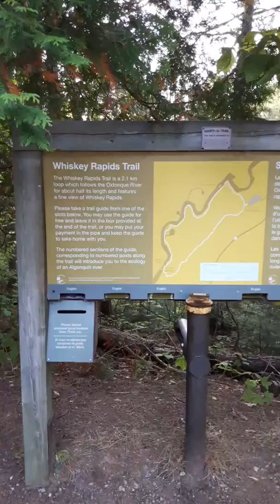Whiskey Rapids with Johnny O